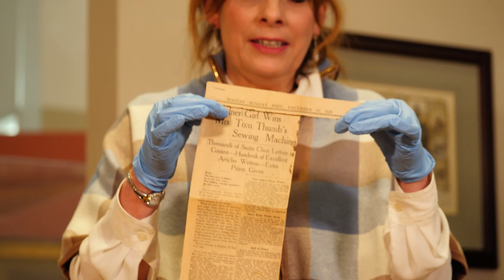Lavinia Warren's Treadle Sewing Machine | Curious People Wanted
Hi, curious people!

Thanks for joining me for another CURIOUS PEOPLE WANTED episode, a program series by the Barnum Museum in Bridgeport, Connecticut.

My name is Adrienne Saint-Pierre, and I'm the curator here at the Barnum, which means I get to work with lots of significant artifacts and share their stories with you in my curator's corner.

One artifact, a little treadle sewing machine, tells Lavinia Warren's story, who gained international fame for her disability when some disabilities were hidden in institutions and behind closed doors.
Warren, who had dwarfism like her husband Charles Sherwood Stratton, performed for P.T. Barnum as "Mrs. Tom Thumb." Her elaborate sewing machine was specially designed to fit her 27-inch frame.

It's easy and supports the Barnum Museum's programs, restoration, and ongoing mission to make people happy!